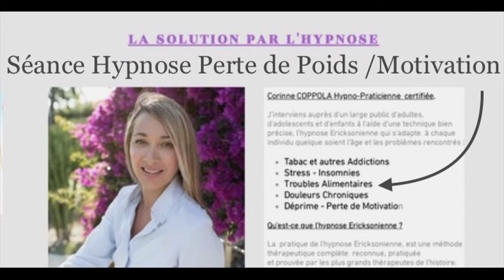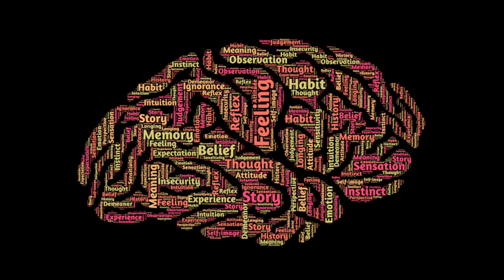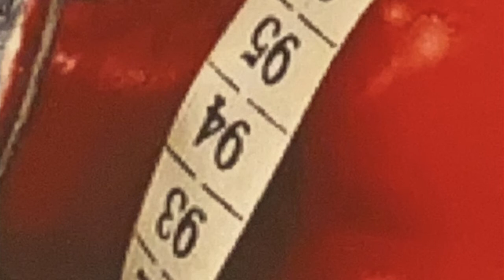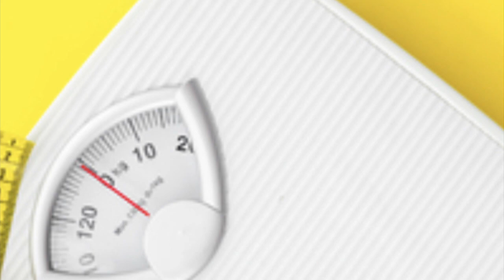HYPNOSE POUR MAIGRIR et Se Motiver à Perdre du Poids🤩 Hypnose Saint-Tropez Var ( 83 ).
Cette séance d’Hypnose va vous aider à vous Motiver pour  Perdre du Poids grâce aux suggestions hypnotiques  et ainsi vous conditionner à modifier  vos comportements alimentaires

. JE CONSULTE EN LIGNE - SEANCE D HYPNOSE PERSONNALISEE ...

De nouvelles habitudes alimentaires équilibrées plus saines et plus sereines 🧘🧘‍♂️
Ecoutez régulièrement cet Audio et profitez de ces séances gratuites.

🌺Optimisez  les résultats! en complément de séances personnalisées " Une efficacité redoutable contre les Kilos "👍

Je consulte en cabinet sur Saint-Tropez- Var ( 83 ) ou par Téléconsultation à distance sur la France entière 🇫🇷 et autres pays d’Europe - Par ( Skype, Watt's app ou Face Time ).

OU
hypnose-corinne-coppola.fr

Les problèmes traités en consultation par l'hypnose et ou l'emdr* NMO:
Séances d'Hypnose Arrêt  Tabac - hypnose Addictions - hypnose Troubles Alimentaires - hypnose Addiction sucre -Boulimie -hypnose Perte de Poids - hypnose Stress - hypnose Troubles du sommeil - Déprime - hypnose Gestion des Douleurs - Motivation  - Troubles du Comportement chez l'Enfant, NMO* technique issue de l'Emdr ( neuro thérapie par Mouvements oculaires ) hypnose, emdr phobies, peurs et traumatismes .

Cette chaîne ne propose pas de contenu médical et ne substitue en rien à un traitement médical. L’hypnose ne substitue en aucun cas à un avis ou un traitement médical prescrit !